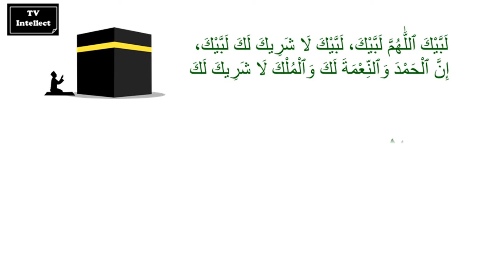Hajj 2022 | Hajj 1443 | Events of Hajj 2022 | Hajj 2022 - Latest Updates | TV Intellect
In this video, We Brings Latest Picture from Hajj 2022 ...

Latest Update from Hajj
Latest Picture from Hajj
Hajj 2022 Latest Footage
Hujjaj in Khutba e Hajj
Hujjaj in Maidan e Arafat
Hujjaj in Muzdalifa